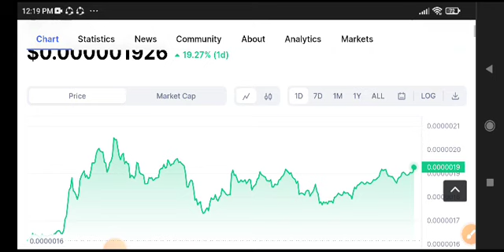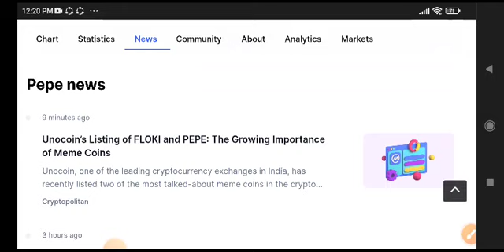PEPE Coin Price Prediction Today! Pepe coin News Today